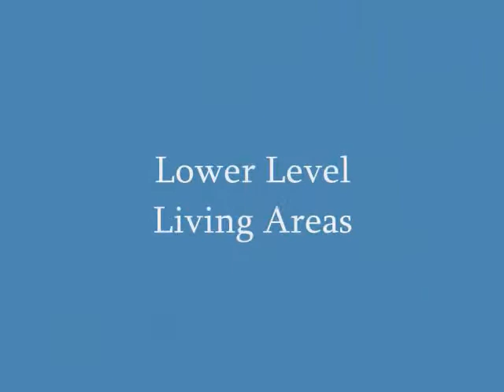312 Wyndmoor Terrace Court -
This extraordinary 5 bed/9 bath Tuscan Villa home had a major remodel '04-'07 that totally updated it & added an addl wing. Inside you'll admire the hand-painted murals, Venetian plaster ceilings,3 FP's, custom Amish-made cabinets, beautiful chandeliers & fixtures, interlocking-arch ceiling in dining room, exquisite custom draperies, plus built-in TV's & sound system- all included! The kitchen boasts 6 ovens, top-of-line appliances, stucco walls, 17' vault, burled olive ash & more. Romeo & Juliet balconies off rear bedrooms overlook a 2000 sqft custom paver patio & private yard. LL features addl 1900 sqft finished space with a work-out room, billiards rm, game rm, long bar and full kitchen, a state-of-the-art theater c/all equip incl-see docs! Gorgeous master suite, stunning closet & Venetian bath with coffee,fridge,dishwasher! This home has a warm ambiance and is the most desirable combination- an Old-World feel with New-World amenities!